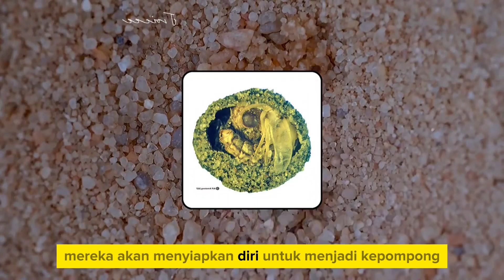HEWAN INI LEBIH BERBAHAYA DARI PADA HARIMAU!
Laba-laba menjadi salah satu hewan bergenhus Arthropoda yang sering ditemui dan hidup berdampingan dengan manusia. Meskipun terlihat kecil dan tak berdaya, tapi laba-laba bisa dibilang sebagai hewan paling mematikan di dunia. Mereka tak hanya mampu bergerak cepat, tapi juga memiliki bisa beracun yang sangat berbahaya. Laba-laba dengan bisa level tinggi benar-benar tidak main-main bahayanya.
Hewan itu bahkan bisa menjadi teman sekaligus sahabat yang akan mengingat sang tuan hingga kapan pun.
Jika selama ini kita mengenal anjing sebagai hewan yang begitu setia ke tuannya, ternyata banyak hewan yang juga tak kalah setia dan mengingat sang tuan dengan sangat baik, loh Guys.
Nah, kali ini. So tonton videonya. Let's ENJOY !!